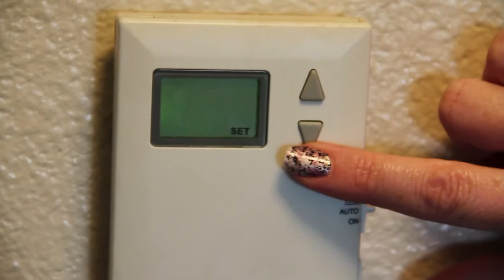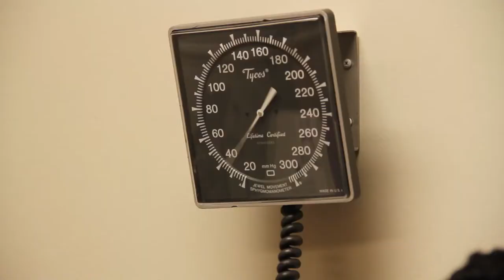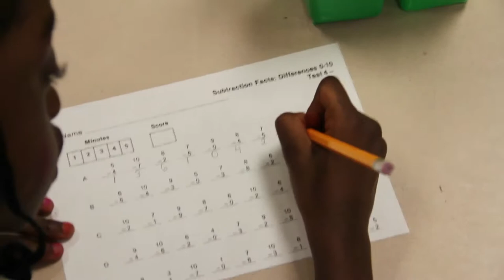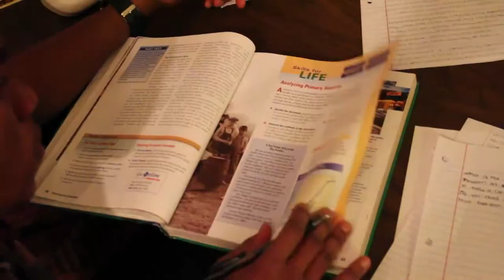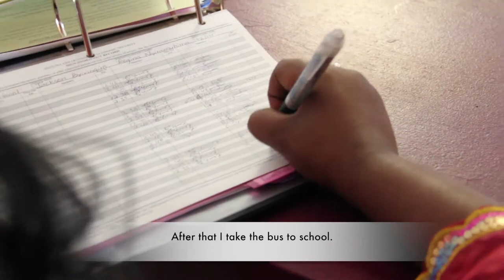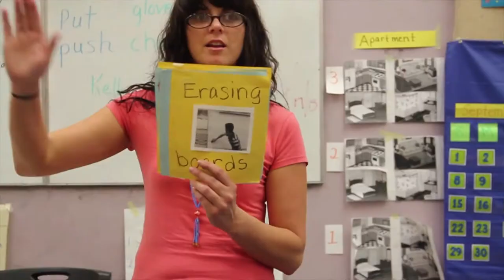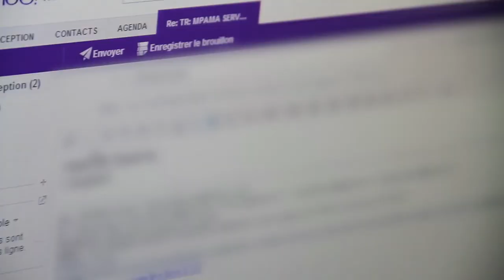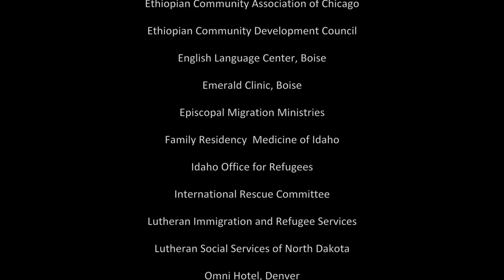Congolese Refugees in the United States, Multilingual version